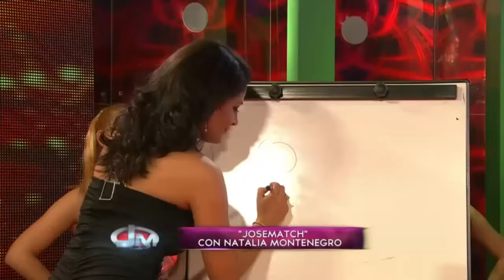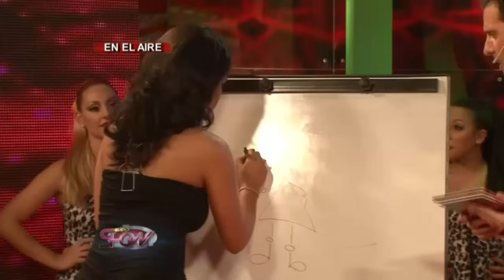Josematch internacional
La cámara sorpresa tuvo a su segunda "víctima" internacional (la anterior había sido Andrea Ghidone) al incomodar a la colombiana Natalia Montenegro, que desconocía la existencia de JoseMatch, ShowMatch o cualquier otro producto de la televisión argentina.